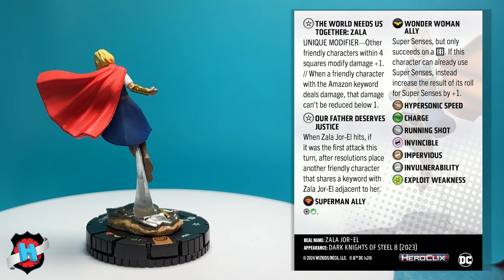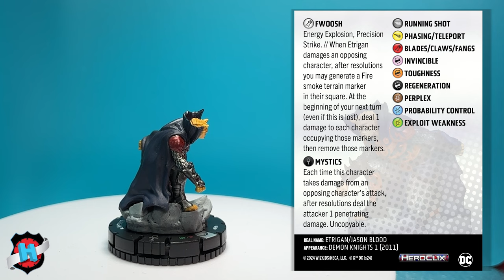Heroclix Masters of Time Unboxing: Day One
Masters of Time day one unboxing with Dial H!